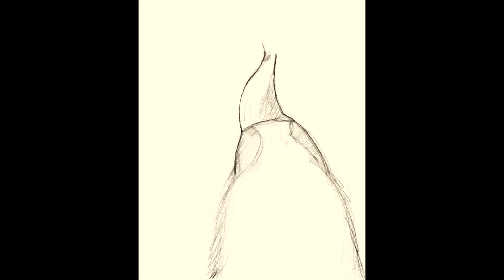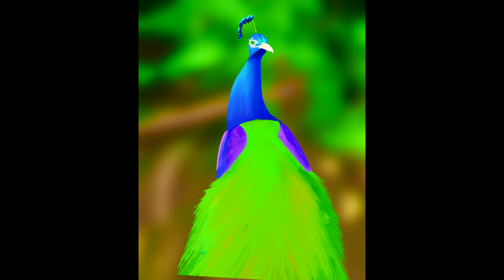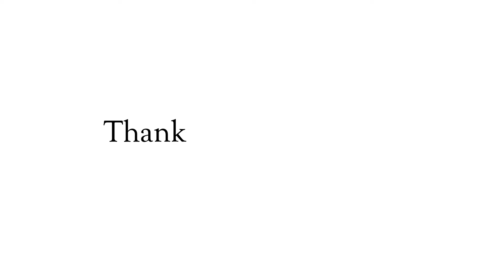Digital Art | Time Lapse | Peacock | Most Beautiful Bird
A colourful art of one of the most beautiful bird!

Do support with a 'Sub' & appreciate with a 'Like'